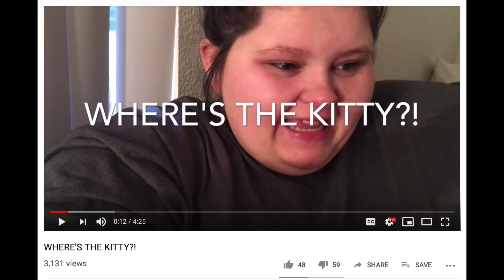ALR WALKS OUTSIDE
insta: zachary_m_s & twitter: zach_m_s